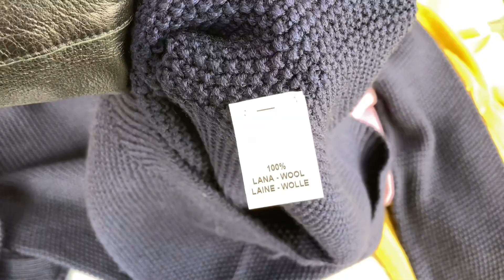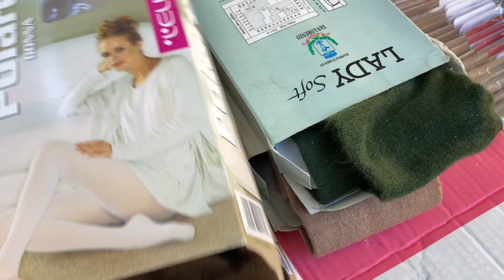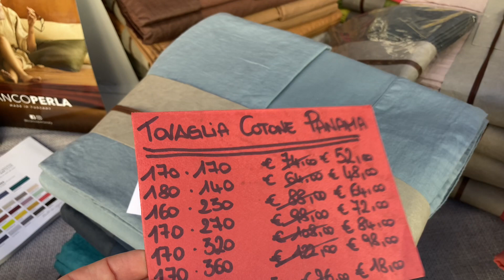Что покупают итальянки на рынке: пальто, Шубы